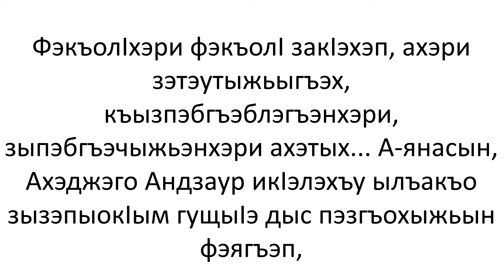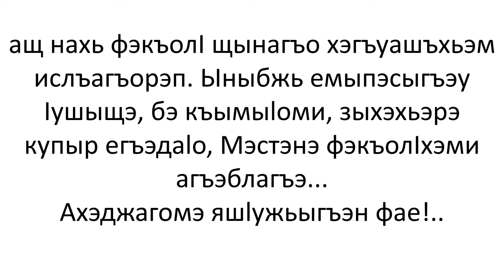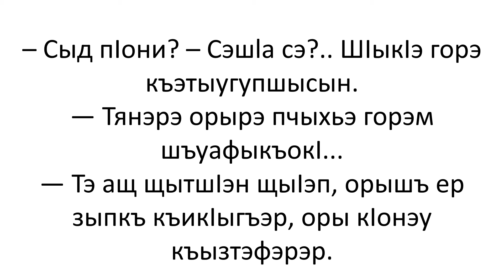Бзыикъо Зау - 50 - حرب بزيقوة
дыгабзэ рызэбгъэшIэнэу - Макъи тексти зыхэт роман
رواية مع النص والصوت لتعلم اللغة الأديغية